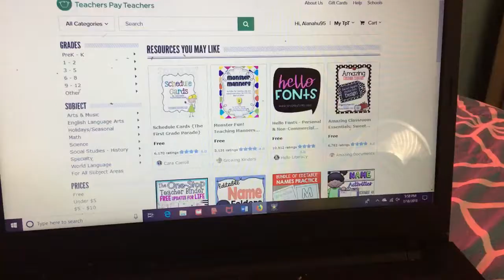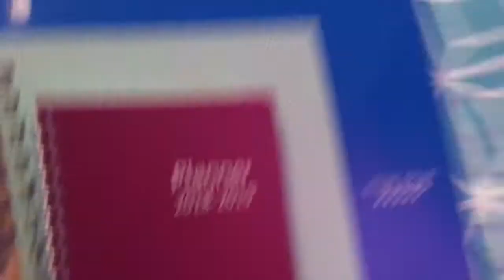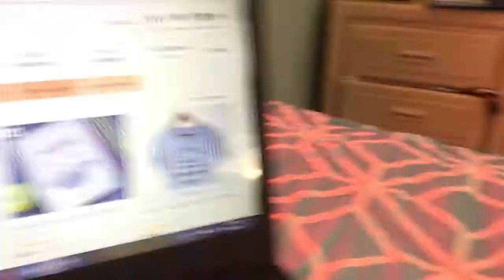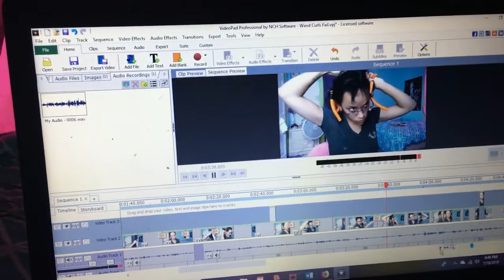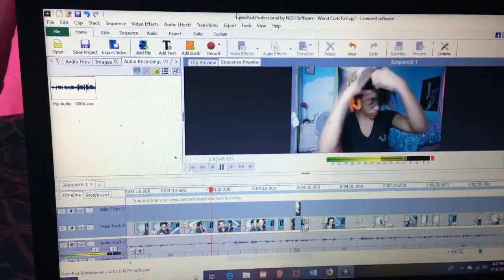A Day in the Life of a Teacher - TEACHER VLOG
Day in the Life of a Teacher -
       iTeach Preschool!

I filmed how a typical day as a preschool teacher goes! Mainly the morning routine!

Camera: Samsung WB1100F
Editing Software: Videopad
Lighting: Natural Light
Age: 23